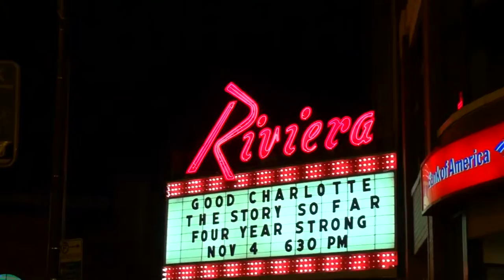Chicago Neon Tour. The Riviera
Riviera Theatre is a one time movie palace turned concert venue located in Chicago's uptown neighborhood. Built in 1917, it was designed by Rapp and Rapp for the Balaban & Katz theatre chain. It is a fine example of French Renaissance Revival architecture. The Riviera is at the intersection of Lawrence, Broadway and Racine which also features the Uptown Theater and The Aragon Ballroom as well as the Green Mill lounge.

More Neon?

We have many other neon related playlists so if you enjoy these beautiful works of art check out all we have to offer. One of the reasons I first got online was to build a web site to house my collection of neon sign photos. Here's a link to the photo archive.

We have some postcards, posters and other products at our Zazzle store.

I am very excited about my collaboration with the Neon Museum of Philadelphia. They will be presenting my photos and video as part of their multi-media programming. We will also be working together on their archive to present what we hope to be the largest digital collection of neon video and photography. And oh by the way the museum is about a whole lot more than just a trove of signs. We will be exploring the related but larger subject of American "roadside culture”. Here's a link to the Philly site as well as their Facebook